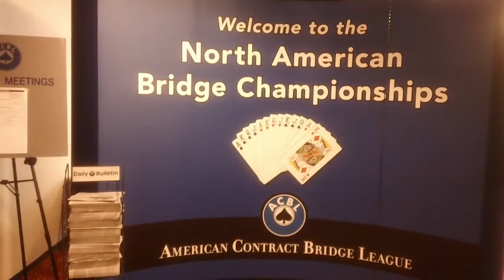Summer 2013 North American Bridge Championships ACBL Atlanta